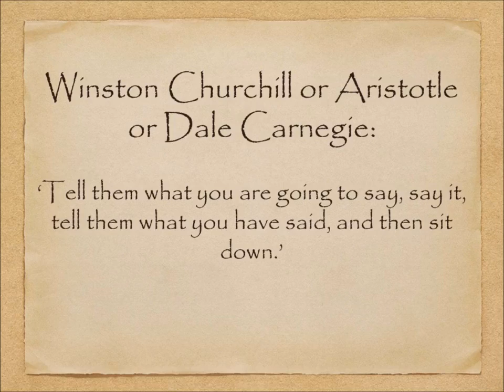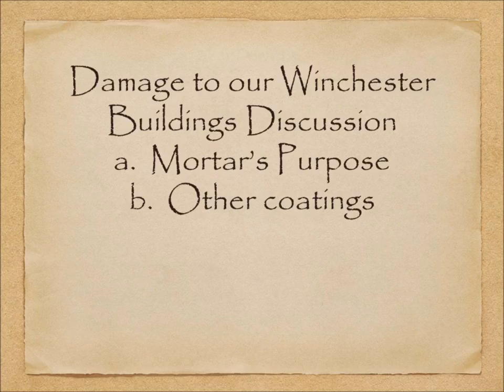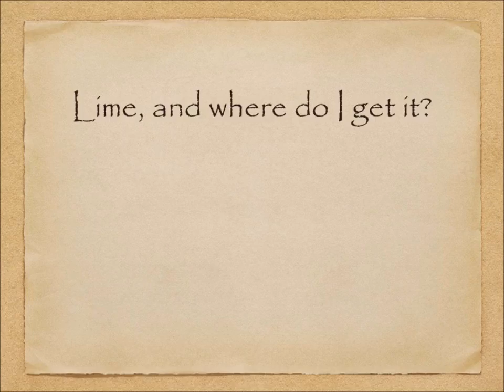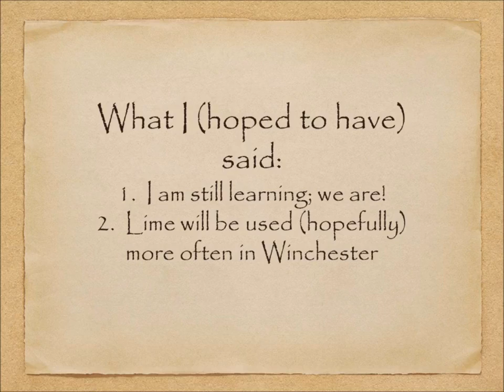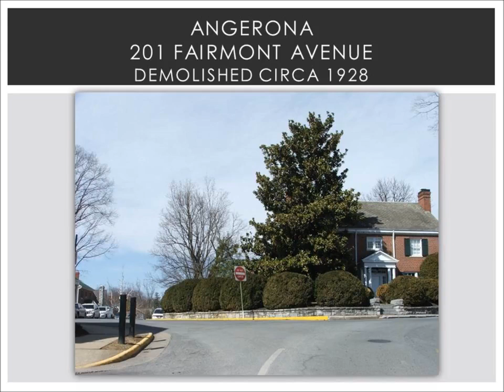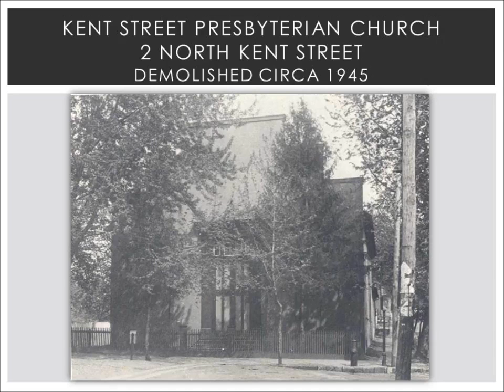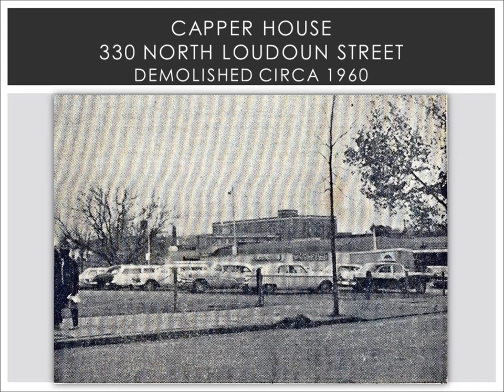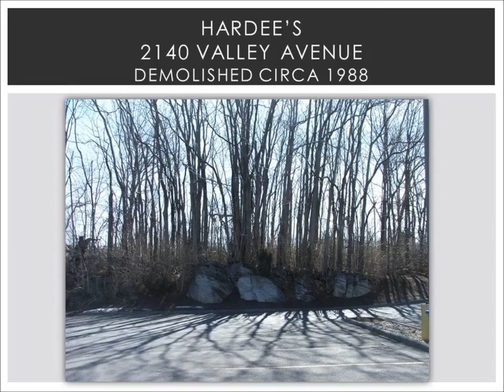PHW Lecture Lime Mortar And Dampness Migration Lunch Discover Vanished Winchester